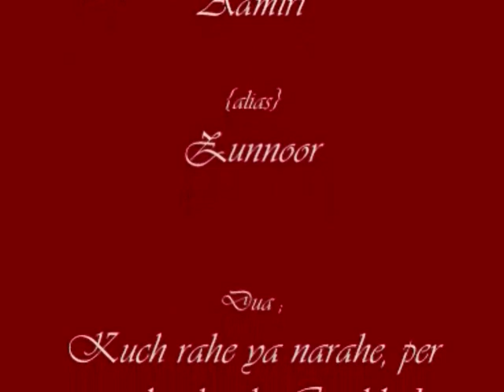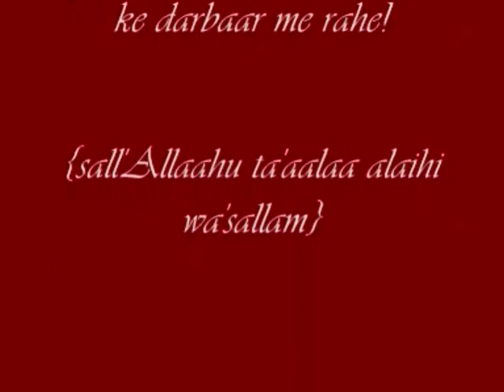012 Surah Yusuf {Makki} 12 Sections, 111 Verses - Kanzul Iman {Urdu translation}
012 - Surah Yusuf

Surah Yusuf has 111 verses and was revealed in Makkah.

The Holy Prophet {sall'Allaahu ta'aalaa alaihi wa'sallam} said, 'Teach your relatives the recitation of Surah Yusuf, for, any Muslim who recites it or teaches it to his family and slaves, Allaahu ta'aalaa shall ease for him the agony of death, and give him the strength that will prevent him from envying a fellow Muslim'{Ibn Asakir}